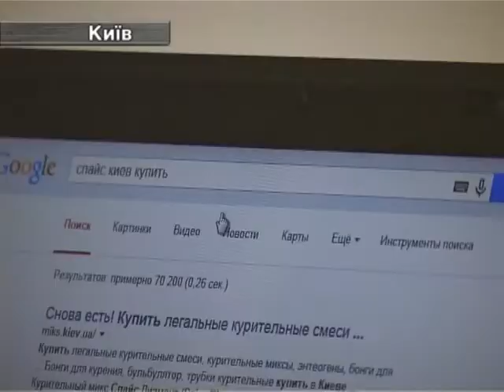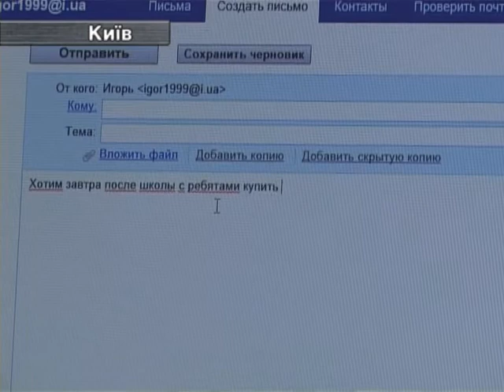16.10. Наркотик-Вбивця Вільно Продається в Україні.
Небезпечний наркотик, який викликає серйозну залежність, та руйнує здоров'я українців, без перешкод може купити навіть школяр. Як захистити дітей від смертельного зілля? Одні - чекають дій від держави. Інші - діють власними силами.